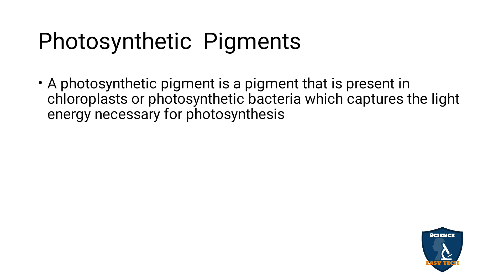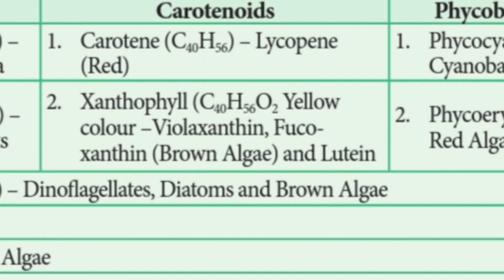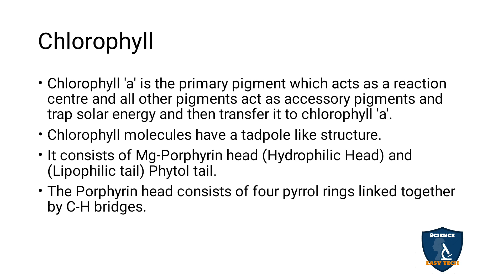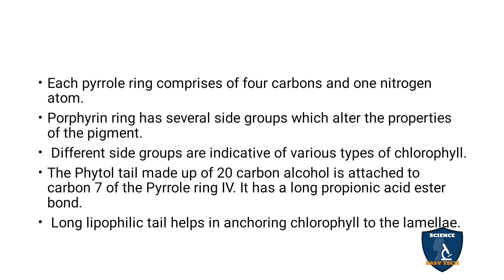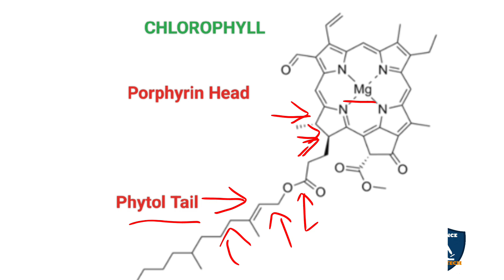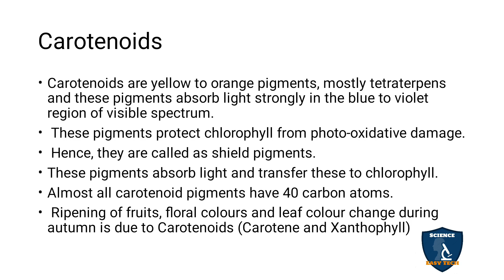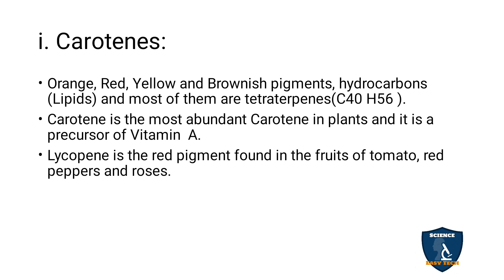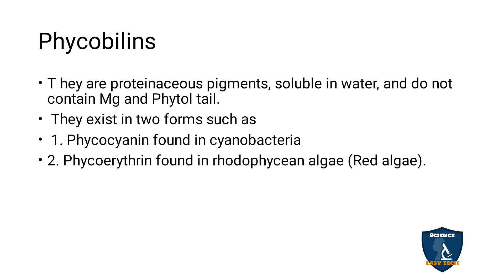Photosynthetic Pigments in Tamil | Photosynthesis | Botany I Class 11 | NEET | TNSCERT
Photosynthetic Pigments in Tamil | Photosynthesis | Botany | Science Easy Tech
Subject: Biology- Botany
Class: 11
Unit : 5 Plant Physiology (Functional Organisation)
Chapter : 13 Photosynthesis
Syllabus: TNSCERT
Topic : Photosynthetic Pigments in Tamil
Photosynthetic  Pigments
Chlorophyll
Carotenoids
i. Carotenes
ii. Xanthophylls
Phycobilins